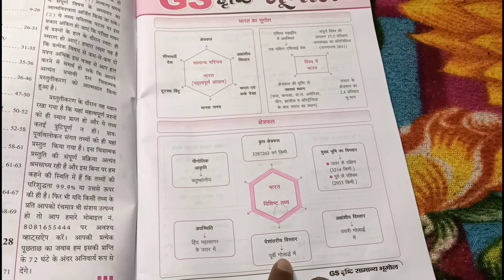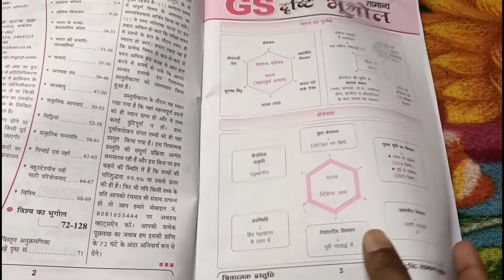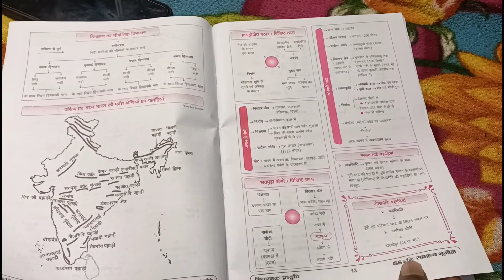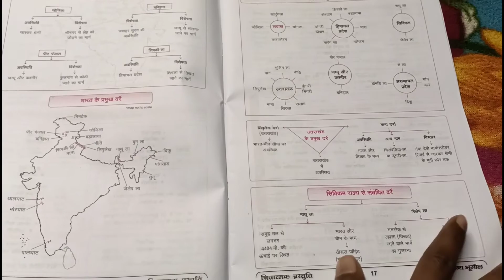एक बार ऐसे नोट्स बनाओ फिर देखो कमाल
किसी भी परीक्षा के लिए आप इस प्रकार से नोट्स बनाओ जो कि एक दम नया तरिका का नोट्स हो
  जो देखने मे भी यूनिक हो